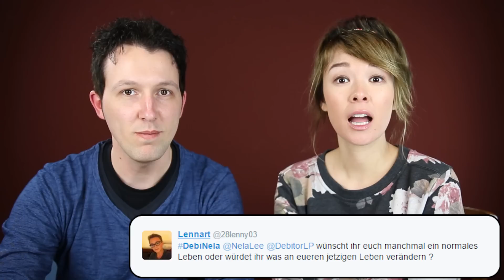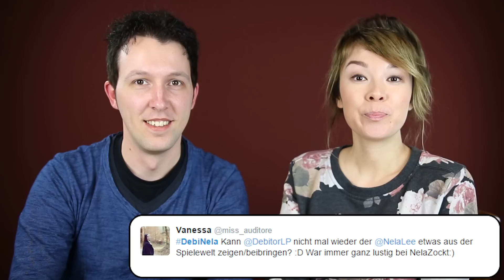ZAHNSPANGE| TABU FAQ mit NELA | DEBITOR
▬▬▬▬▬▬▬▬▬▬ Coole Links ▬▬▬▬▬▬▬▬▬▬▬▬▬

▬▬▬▬▬▬▬▬▬▬ Hardware ▬▬▬▬▬▬▬▬▬▬▬▬▬

▬▬▬▬▬▬▬▬▬▬ Musik ▬▬▬▬▬▬▬▬▬▬▬▬▬▬

MUSIK l PAPAFIOT l FURTHER